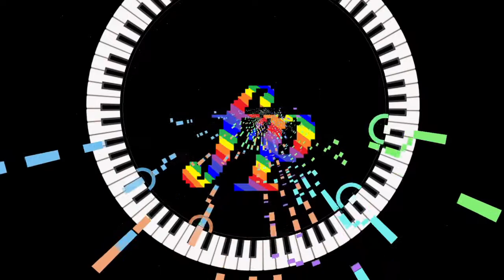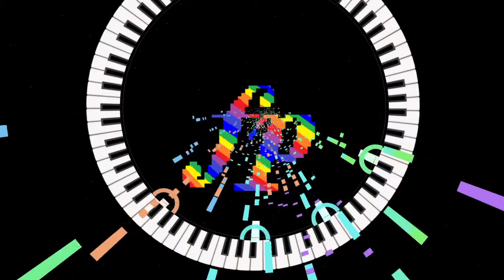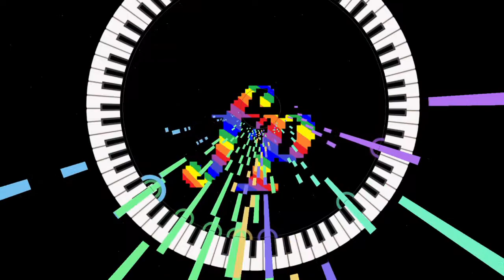father p - MAIN BREAKER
bingo bango

purchase this to be a cool guy for life